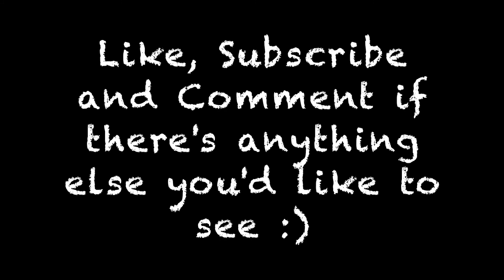PHYSIQUE UPDATE | FULL LEAN ARM WORKOUT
Hi Hello!

Join me for a FULL ARM WORKOUT and quick physique update!

My name is Alina and I am a certified personal trainer who loves talking about health, fitness, and going on tangents.  I also love Bollywood, business, and all things chocolate.  Join me as I go through workouts, talk about the latest diet fads, and give my opinions laced in sarcasm and make even a joke or two🔥

Please leave me any feedback and let me know if there are things I should do differently or other topics you'd like for me to address 👌🏽

👉🏽Running Shoes
👉🏽Water Bottle
👉🏽Slingshot Hip Circle
👉🏽Foam Roller
👉🏽Apple Watch
👉🏽Daily Journal

Supplements!
👉🏽Vegan Omega 3s